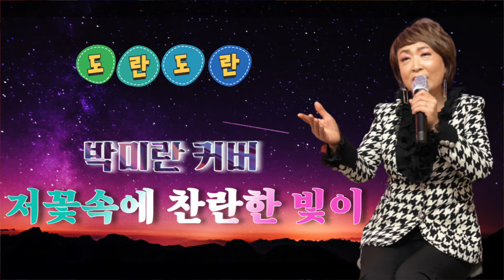저 꽃속에 찬란한 빛이 - 가수 박미란 커버 - 박경희(원곡) - 도란도란 대박카페